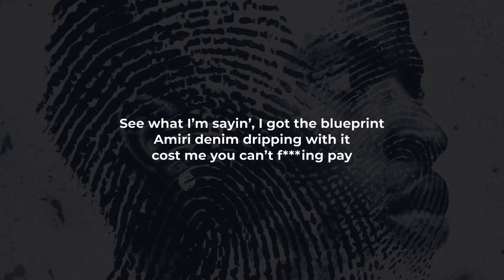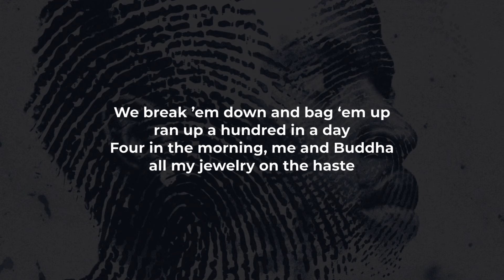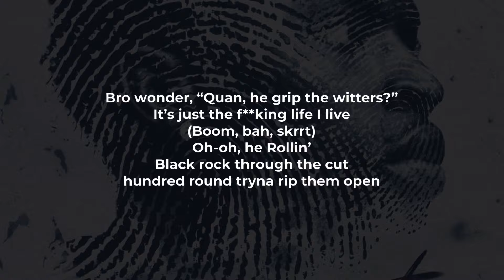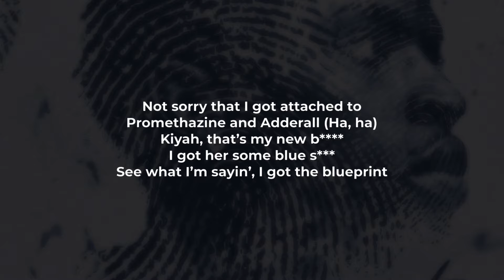Quando Rondo - Blueprint (LYRICS)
@QuandoRondo - "Blueprint" Lyric Video
Quando Rondo - "Blueprint" Official Music Video:

Blrr, ha, ha, ha (Medusa got that pressure)
You know once it's up with us, it's stuck with us, you see what I'm saying? Yeah (You know that)
Glock four-five, it's hand-held lil' shawty be my ratchet,
Caught a baddie out my fan mail
Boom, baow, boom

Oh-oh, he Rollin' (Baow)
Black rock through the cut, hundred round tryna rip them open (Baow)
Corner store, we let him post up, now he fully loaded (Ah)
Thirty in my magazine, that shoot it out if I approach 'em

Drag-drag racin' in a Hellcat like a NASCAR (NAS')
We be on some motion (Ha), run out, knock a fan off (Ha)
Audemars baguettes, you get 'em whacked, that's 'bout a hundred rods
Jump Out Gang leave 'em stretched,
I bet that choppa shoot a hundred, yah
Two fiftiеs on this MAC, all black, we gon' knock 'em off
That lil' n on some Loc s*** (Clatt),
Two hundrеd bottom of the soul
Not sorry that I got attached to Promethazine and Adderall (Ha, ha)
Kiyah, that's my new b , I got her some blue s***
See what I'm sayin', I got the blueprint

Amiri denim dripping with it, cost me you can't f***ing pay
Shot up my ex behind the ceiling 'cause this b***h don't love me, n***a
Shots fired off right by the building,
I advised you not to play
.556 and .308 rip up they block,
Then you get paid
New four-five Glock like Jump Out shake,
That JOG, I'm Jump Out Gang
We break 'em down and bag 'em up,
Ran up a hundred in a day
Four in the morning, me and Buddha,
All my jewelry on the haste
Lil' shawty f***,
She love to rock my blue bandana 'round her face
Full master foreign,
Roll that opp pack in the air straight to the face
Backseat, I'm snorting off a Xanax,
Plus some pint of purple maple
That's my lil' homie on the corner serving rocks and bangin'
A Fans, they be trollin' like we hiding but we out totin' on eights
Mercedes stolen bend they block,
Then let off shots that new AK
I'm sipping potion, roll another dead opp straight to the face
I'm rockin' Comme des Garçons,
Got fed up, then caught a case
I bet that you won't make it home,
His head bust and you get paid

Audemars baguettes, you get 'em whacked,
That's 'bout a hundred rods
Two fifties on this MAC, all black, we gon' knock 'em off
Two hundred bottom of the soul
Kiyah, that's my new b , I got her some blue s***with us

You know Lil Timmy really ‘bout it, I be tryna tell him chill
Got all these Perkies in my body, wildin', f*** it, pop a pill
Don't even go inside the projects since Lil JaJa, he got killed
I bet that b go blocker, blocker, all these stocks inside my steel
You know lil' JumpOutBlacc be driving by like, you might just get killed
Ju-ju-jump out with them straps,
I'm styling, Balmain on my heels
Rollin' that pressure 'til he drop,
We got 'em all, run up a mil'
I'm like the boss man on my section,
Rip that codeine out the seal
My family filled up with straight dope fiends and it's been like that for years
I'm such a stupid mother**ker, why the f**k they gave me Ms?
We tote them guns and empty clips,
Big murder one, I'm from 'em Crips
Bro wonder, "Quan, he grip the witters?"
It's just the f**king life I live (Boom, bah, skrrt)

Oh-oh, he Rollin'
Black rock through the cut,
Hundred round tryna rip them open
Corner store, we let him post up,
Now he fully loaded (Ah)
Thirty in my magazine,
That shoot it out if I approach 'em

Two fifties on this MAC, all black,
We gon' knock 'em off
That lil' n on some Loc s**t (Clatt), two hundred bottom of the soul
Kiyah, that's my new b ,
I got her some blue s***